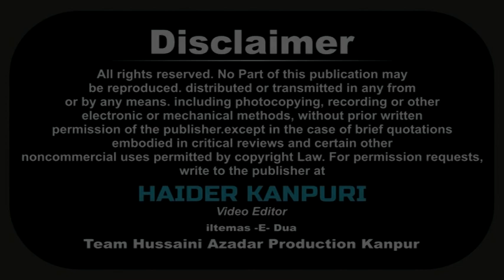Mai Chor Aaya Sare Karbobala Dil | Shabroz Kanpuri | New Kalaam 2018 Aseer -E- Baghdad Ka Matam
Aseer -e- Baghdad Ka Matam 2018
Basilsila -e- Shahadat Imam Musa Kazim  a.s
On : 13 April 2018 (Friday) - Time : 08:00 PM
Venue : BARGAH -E- BABUL MURAD KARBALA AZAM ALI KHAN Colonal Ganj Kanpur
Organized By : Anjuman GULDAST -E- HAIDER Heeraman Ka Purwa Kanpur

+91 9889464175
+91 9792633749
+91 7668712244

Cameraman : Shawez Abbas Rizvi, Shabbar Hussain, Shabbir Hussain
Managing Director : Mohd. Sadiq Amin Rizvi
General Manager : Syed Altaf Hussain Rizvi (QASIM) Dehli
Video Editor : Haider Kanpuri (Shams Rizvi)

Aijaz(Josh-e-Azza) 2018
Ashfaq-Marchant 2018
Awaz-e-Karbala 2018
Nawshad Hussaini(Kashmir)
2018 Nayab Ali Naqvi 2018
nohay 2018
farhan ali waris nohay 2018
nohay 2018
nohay 2018
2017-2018 farhan ali waris official noha 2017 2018
album
naat qawali
duwa
salawat
ibadat
talwar
tatbeer
zanjeer
qama
azadar
pursa
sham
karbala
matamdari